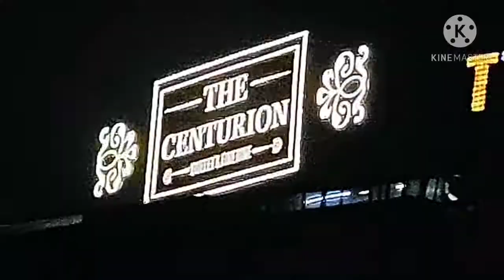New year vlog|| new start || dinner after long time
hello guys...

In this vlog I am going to share my dinner vlog . we went to centurion restaurant for dinner.